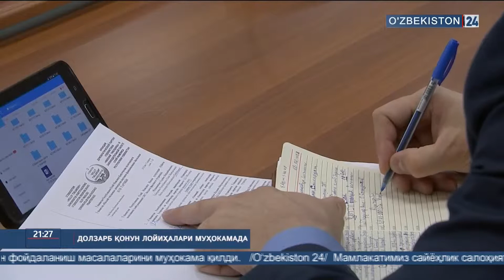Қонунчилик палатасида фракцялар йиғилиши